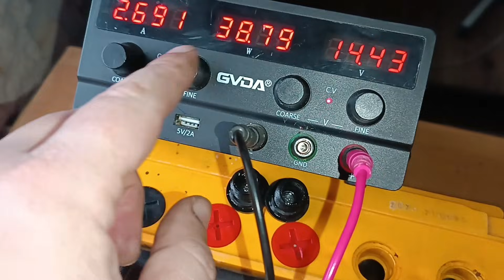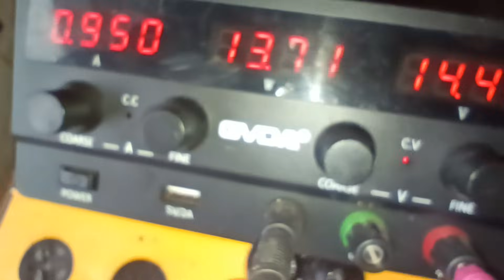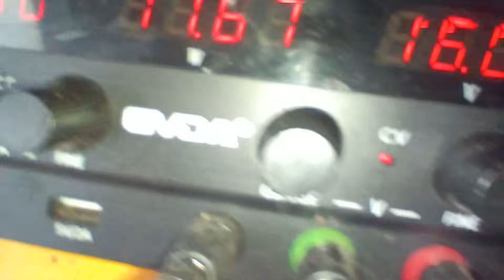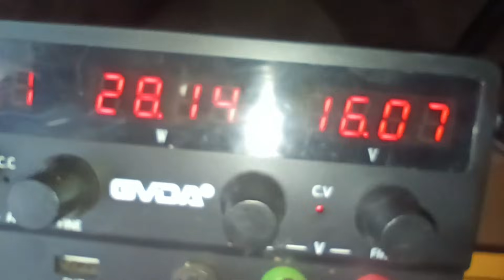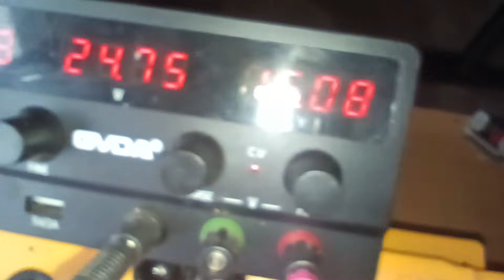Аккумулятор. 🚨 Кипит аккумулятор! Опасное напряжение 16В – Что делать? 🔥⚡ Или это неправда !!!!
Почему закипел аккумулятор? 🚗🔥 В этом видео разберёмся, что делать, если при зарядке АКБ начала кипеть, идёт пар и брызги, а напряжение на клеммах 16 вольт! А может ничего подобного не должно быть?